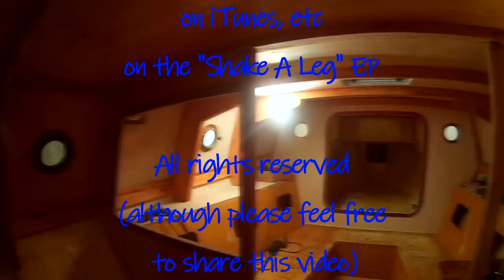The sliding hatch - SV Tapatya EP105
The sliding hatch framework is built in recycled mahogany and we have a look at the Bosch professional cordless tools I use

The SV Tapatya challenge coin is available from;

All proceeds go to the SV Tapatya sail fund

This is the story of my building of a Jay Benford designed, 31.8ft, junk-rigged, schooner dory. The boat is constructed of exterior quality plywood, sealed with epooxy and sheathed in glass fibre and epoxy. One of the great beauties of these boats is that the ballast keel is fitted towards the end of the build, enabling the boat to be kept lower in the shed for most of the construction time. The keel and rudder are fitted shortly before launch.

Tony